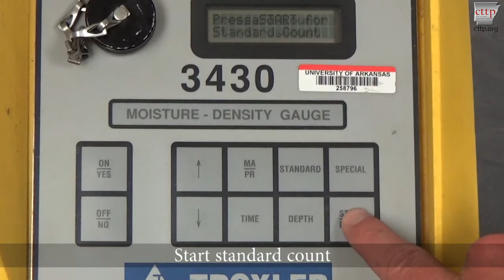ARDOT 461 - Nuclear Density Gauge - Asphalt Standard Count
This video provides a summary of test method procedures.  For more information on this method, including calculations, please visit the CTTP online training modules